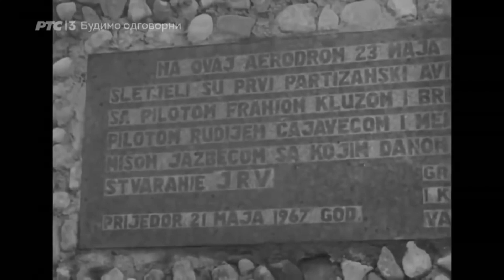Karavan-Milan Kovačević: Aero klub Prijedor 1971.